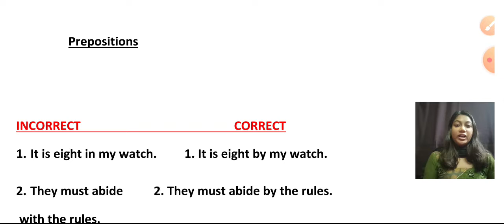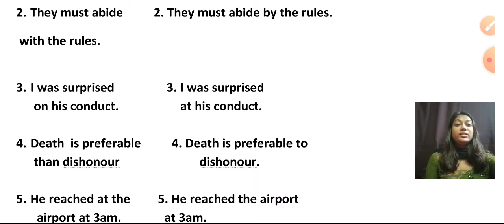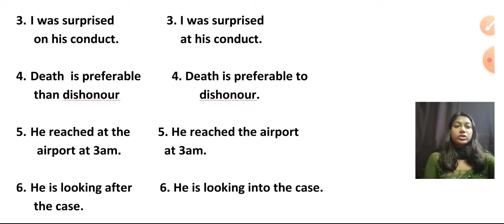Correct Uses of Prepositions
This is an educational channel. In this video you will learn about the correct uses of prepositions.To improve a better concept about prepositions please keep watching this video.